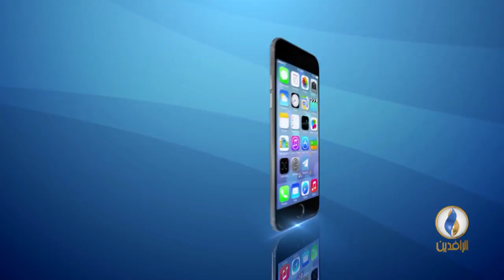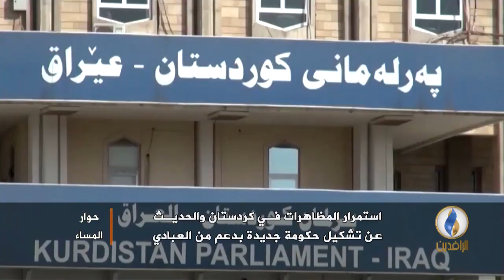حوار_المساء | مباحثات أمريكية حكومية لبقاء قوات التحالف في العراق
محاور الحلقة :
- تأكيد أمريكي على بقاء قوات التحالف في العراق
- استمرار المظاهرات غي كردستان والحديث عن تشكيل حكومة جديدة بدعم من العبادي
ضيوف الحلقة :
- اللواء الركن ماجد القيسي المحلل السياسي من بغداد
- العميد الركن خليل الطائي المحلل السياسي والأمني من مركز الأمة للدراسات والتطوير من بغداد
- عبد السلام برواري أستاذ العلوم السياسية من اربيل
- صلاح الدين محمود الناشط السياسي من أربيل
إعداد وتقديم :
عمر حامد